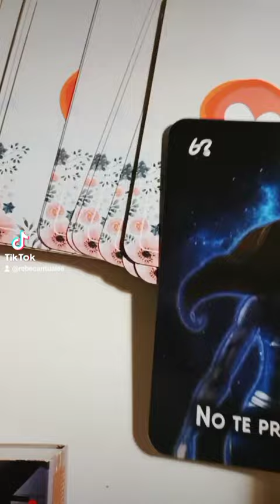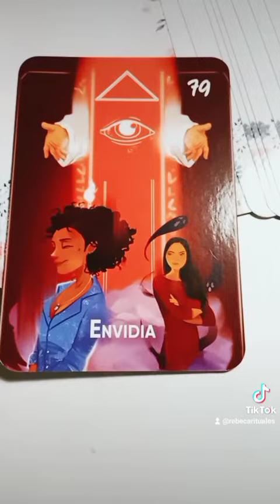mensaje de la voz del ser